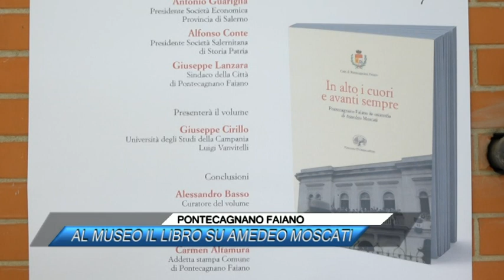🟥 PONTECAGNANO FAIANO, AL MUSEO IL LIBRO SU AMEDEO MOSCATI |SUD TV 114